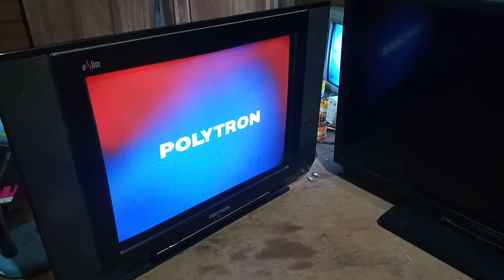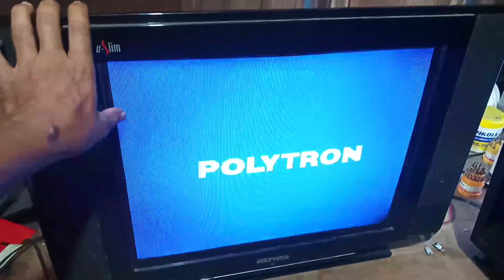cara menghilangkan warna belang belang di TV tabung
cara menghilangkan warna flex pada tv tabung polytron sangatlah mudah ikuti videonya sampai selesai

CTT: sediakan besi berani terlebih dahulu

terimakasih